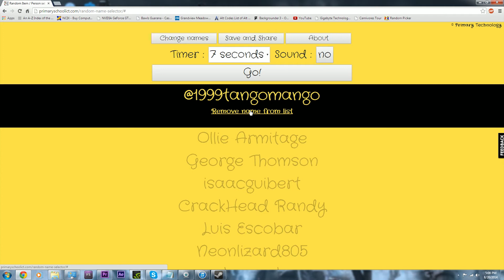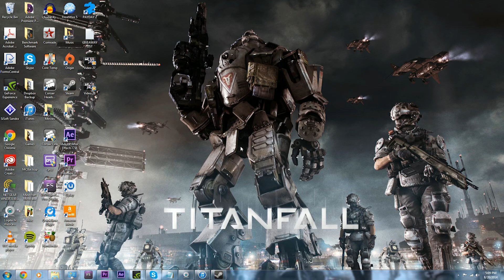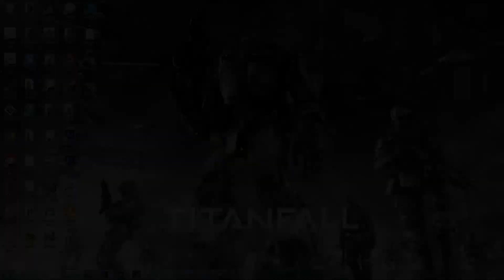2k SUB GIVEAWAY WINNERS!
Thank you to everyone who participated in the 2,000 subscriber giveaway! Congratulations to @1999tangomango and @Fab__Frankie on Twitter! Said participants have won the 24" LG 24EN43V-B Full HD Monitor and a signed Corsair Vengeance 1500 headset!